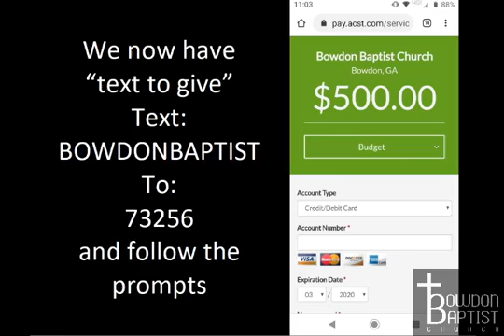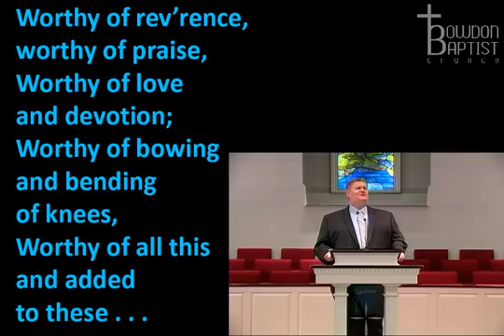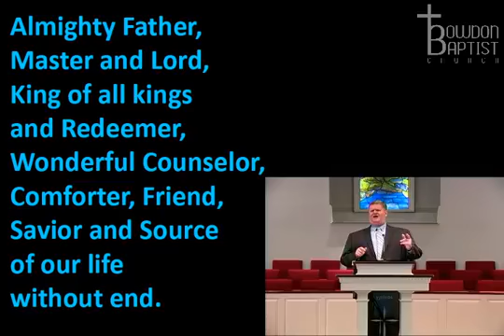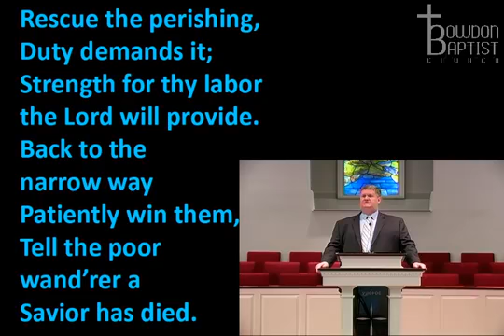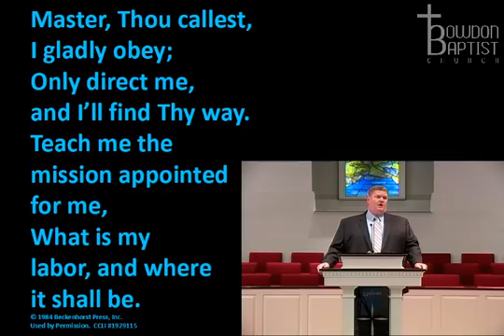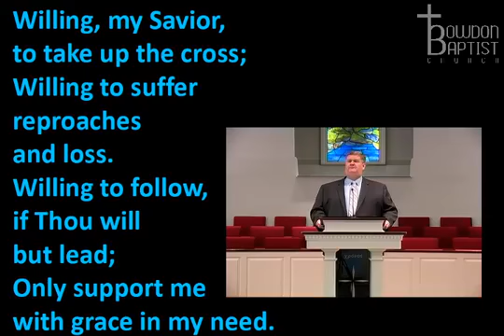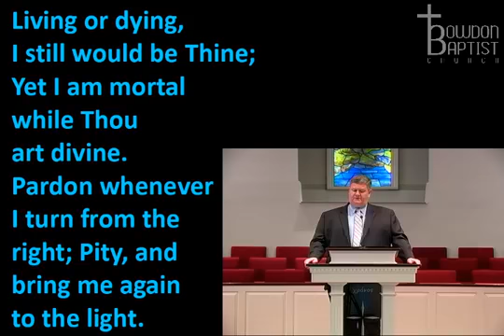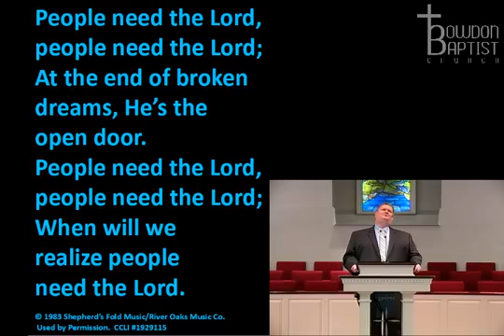Sunday AM 5/3/20